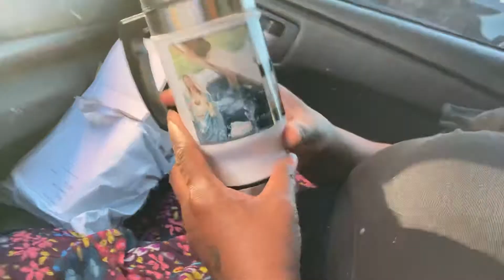WHAT YOU DOING? WHAT YA WAITING ON??